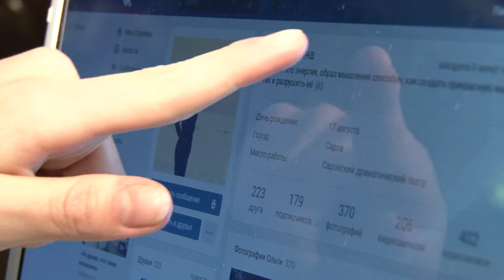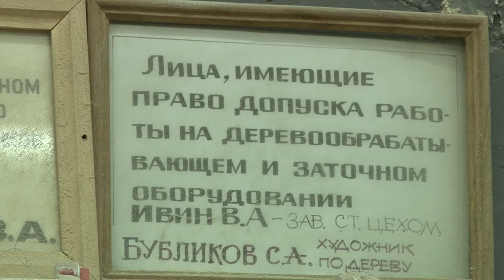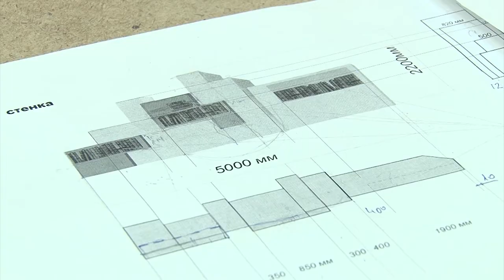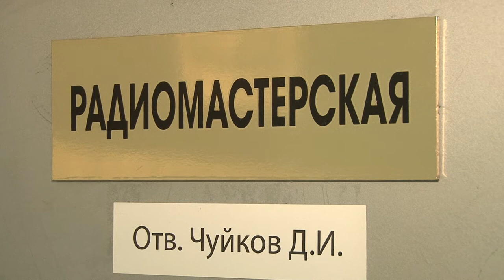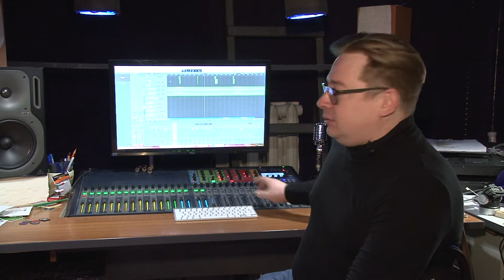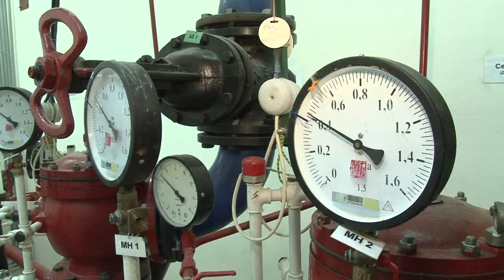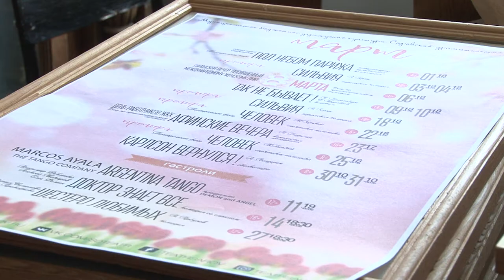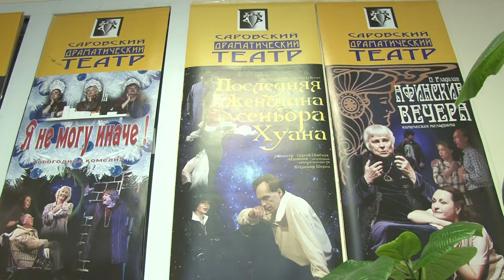Наше время выпуск №4